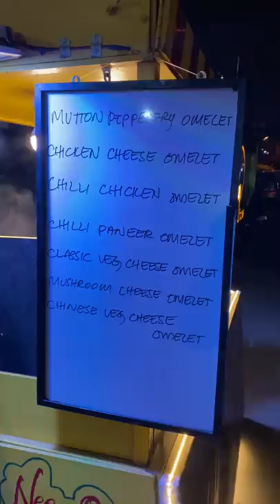💥Omelette 🍕 Pizza Saptu Erukingala ⁉️ Chef Kumar’s italy style omelette 🇮🇹👌🏽😋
Chef Kumar Egg Factor
In this shop you will get plenty off egg omelette varieties that too in European style.Mr chef Kumar who worked in Italy and Middle East countries due to pandemic he was unable to continue his business in shop,2years before he was quite famous in the town for varieties of omelette.
This type of talented person needs to reach high so I request everyone jus go and visit his new food stall in Hsr layout,the omelette is soo yummy and delicious you can feel the Italian style food flavours in his omelette,I can say mr chef Kumar’s best omelette in the town.

Chicken cheese omelette Price: 240/- Rs

Address: 7/A, 19th Main Rd, Sector 3, HSR Layout, Bengaluru, Karnataka 560102